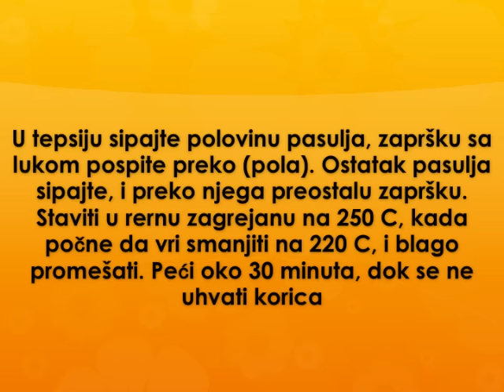Posni prebranac Recept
recept za posni prebranac